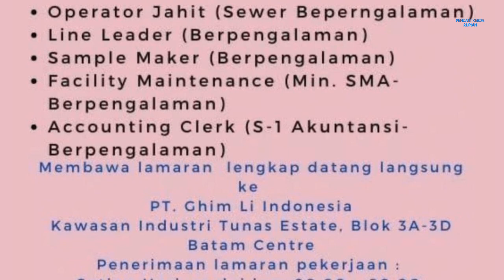PT Ghim Li Indonesia Info Lowongan Kerja Pabrik Garmen Batam Hari Ini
loker batam hari ini PT. Ghim Li Indonesia / pt. ghim li indonesia tunas industrial estate 5 posisi

1. Operator Jahit (Sewer Beperngalaman)
2. Line Leader (Berpengalaman)
3. Sample Maker (Berpengalaman)
4. Facility Maintenance (Min. SMA - Berpengalaman)
5. Accounting Clerk (S-1 Akuntansi - Berpengalaman)

Antar lamaran langsung ke alamat Perusahaan:
Setiap Hari, jam 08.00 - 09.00 WIB

Alamat PT. Ghim Li Indonesia
Kawasan Industri Tunas Estate
Blok 3A - 3D Batam Centre